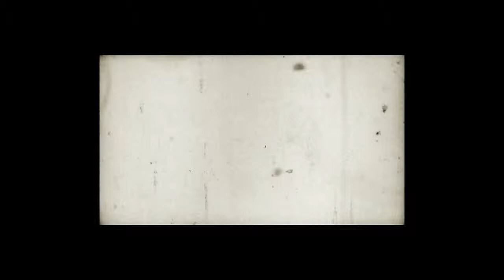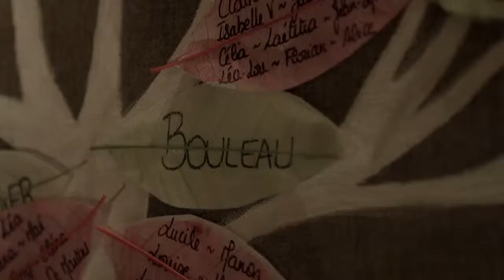Mariage Aline & Anthony vers.1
Un clip réalisé pour le mariage d'Aline et Anthony sur la musique "Ho Hey" de The Lumineers.